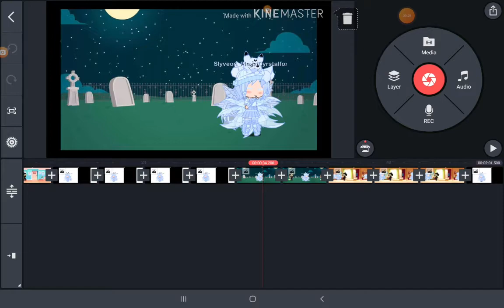I can't decide meme ( part 5 of me annoys pony)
Part 5 is here yay. ( Im so bad drawing a heart so sorry if my heart is bad.. )